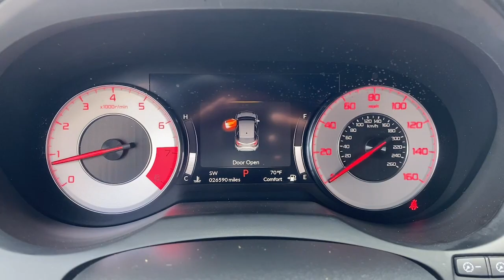2021 Acura RDX Wappingers Falls, Poughkeepsie, Fishkill, Hopewell, Newburg, NY PU3311T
Platinum White Pearl Used 2021 Acura RDX A-Spec Package available in Wappingers Falls, New York at Poughkeepsie Nissan. Servicing the Poughkeepsie, Fishkill, Hopewell, Newburg, NY area.

Poughkeepsie Nissan
1445 Route 9

STOP!. STOP!. STOP Falling for the BS games the other dealers play. We have no surprise charges that means NO CERTIFICATION FEES NO DESTINATION CHARGES NO RECONDITIONING FEES!!!..THE PRICE THAT YOU SEE IS THE PRICE THAT YOU PAY JUST ADD sales tax dmv charges and our standard $175 dealer doc fee... 3rd Row Seats GPS Navigation w/ Backup Camera Heated Front Seats Leather Seats Rear view Camera Sunroof / Moonroof Navigation system: Acura Navigation System with 3D View.brbrbr2021 Acura RDX A-Spec Package SH-AWD Recent Arrival! Platinum White Pearl
Navigation system: Acura Navigation System with 3D View|16 Speakers|AM/FM radio: SiriusXM|Premium audio system: Acura/ELS Studio 3D|Radio data system|Radio: Acura ELS Studio 3D Premium Audio System|Air Conditioning|Automatic temperature control|Front dual zone A/C|Rear window defroster|Memory seat|Power driver seat|Power steering|Power windows|Remote keyless entry|Steering wheel mounted audio controls|Four wheel independent suspension|Speed-sensing steering|Traction control|4-Wheel Disc Brakes|ABS brakes|Dual front impact airbags|Dual front side impact airbags|Emergency communication system: AcuraLink|Front anti-roll bar|Knee airbag|Low tire pressure warning|Occupant sensing airbag|Overhead airbag|Rear anti-roll bar|Power moonroof|Power Liftgate|Brake assist|Electronic Stability Control|Lane departure: Lane Keeping Assist System (LKAS) active|Exterior Parking Camera Rear|Auto High-beam Headlights|Delay-off headlights|Front fog lights|Fully automatic headlights|Panic alarm|Security system|Speed control|Bumpers: body-color|Heated door mirrors|Power door mirrors|Spoiler|Turn signal indicator mirrors|Apple CarPlay/Android Auto|Auto-dimming Rear-View mirror|Compass|Driver door bin|Driver vanity mirror|Front reading lights|Garage door transmitter: HomeLink|Heated & Ventilated Front Sport A-Spec Seats|Illuminated entry|Outside temperature display|Overhead console|Passenger vanity mirror|Rear reading lights|Rear seat center armrest|Tachometer|Telescoping steering wheel|Tilt steering wheel|Trip computer|Front Bucket Seats|Front Center Armrest|Heated front seats|Perforated Milano Premium Leather-Trimmed Interior|Power passenger seat|Split folding rear seat|Ventilated front seats|Passenger door bin|Alloy wheels|Wheels: 20 x 8 Shark Gray Split 5-Spoke|Rear window wiper|Variably intermittent wipers|4.17 Axle Ratio|3rd Row Seats|GPS Navigation w/ Backup Camera|Heated Front Seats|Leather Seats|Rear view Camera|Sunroof / Moonroof